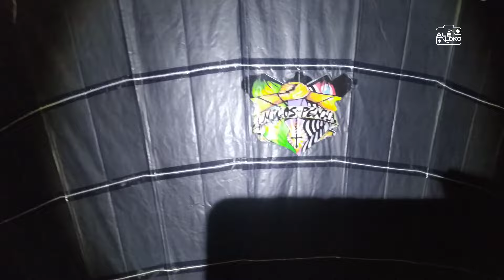BALÃO MODELADO 9 AMIGOS DA PENHA -SP 1180 LANTERNAS BY ALÊ LOkO